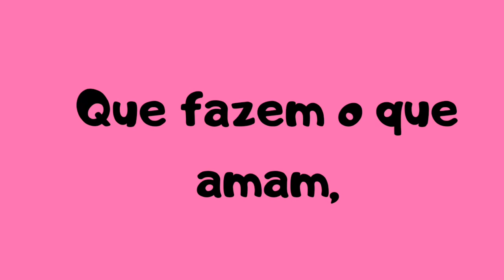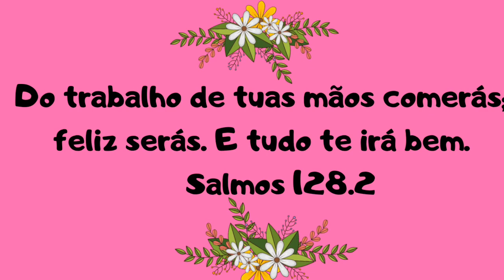1° de Maio- Parabéns a todos pelo nosso dia!!!❤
Hoje é um dia especial. Principalmente para àqueles que fazem do limão uma limonada e não desistem por nada.